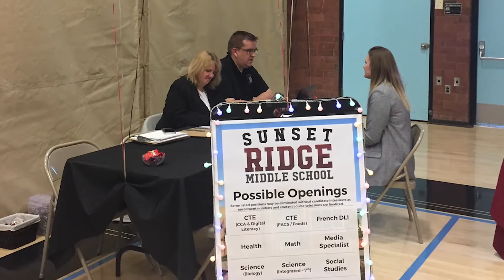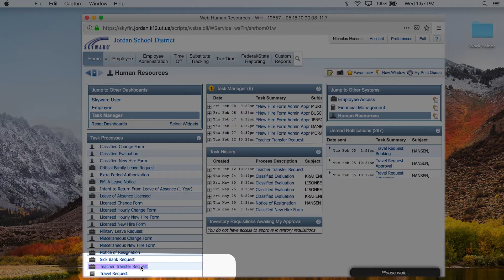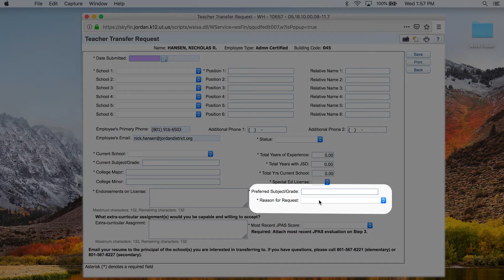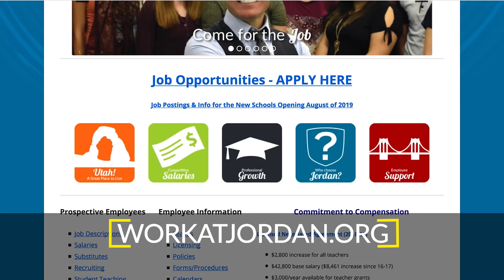How to Apply for a Teacher Transfer